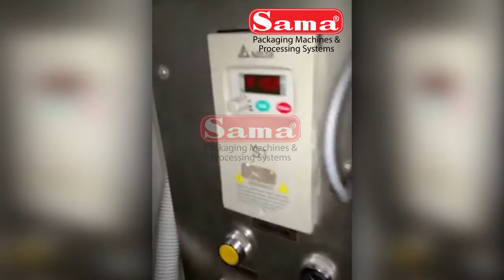B Supari Ilachi